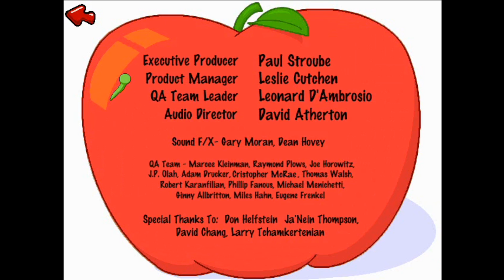Jumpstart 1st Grade (1995) Part 17 (FIRST TIME CAP!)